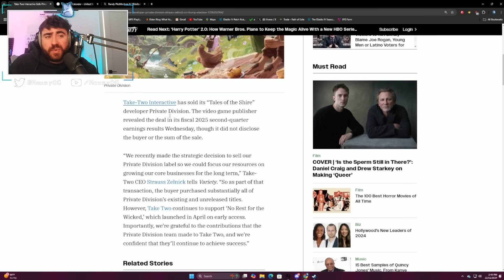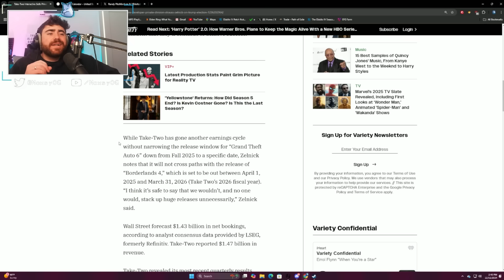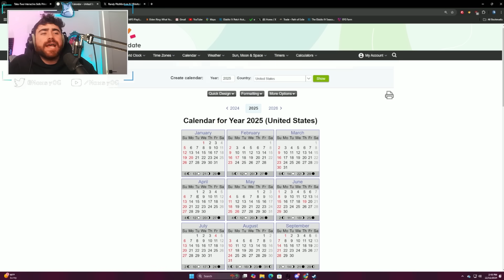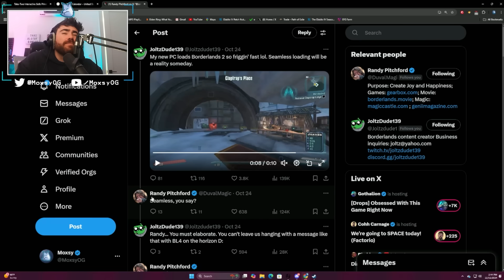Borderlands 4 Release Date Window News! & Seamless Open World Hinted! // Borderlands 4 News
Yoo guys, today we are talking about the recent interview with Take Two CEO about the release window of Borderlands 4! We also have a hint from Randy Pitchford about a big change potentially coming to BL4! Hope y'all enjoy the video!

0:00 Intro
0:12 Release Date Window
2:59 Seamless Open World Hint
6:25 Potential Concerns
8:14 Outro